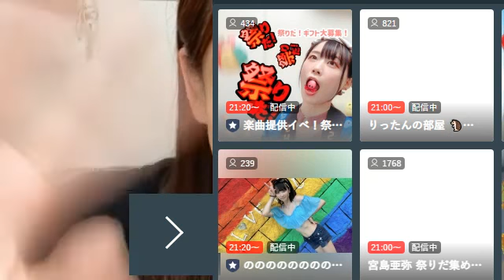【武田雛歩】負けないで @たけやま3.5 2022.7.24